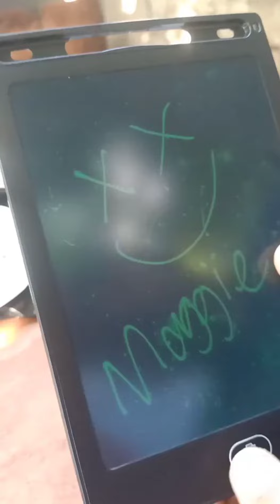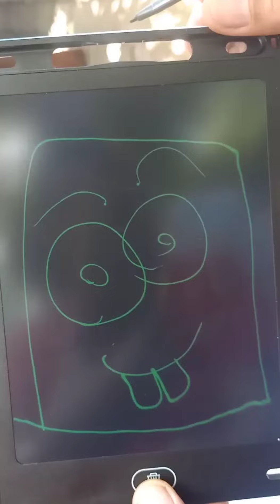LCD Drawing Tablet for kids for 75pesos only!